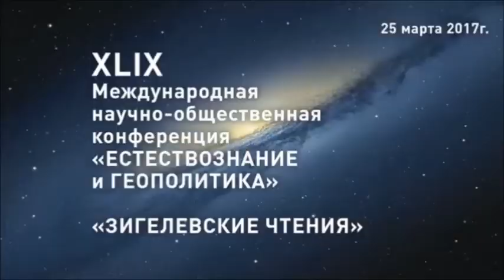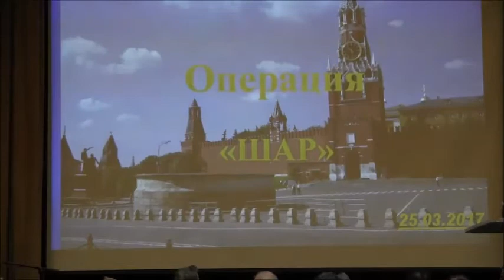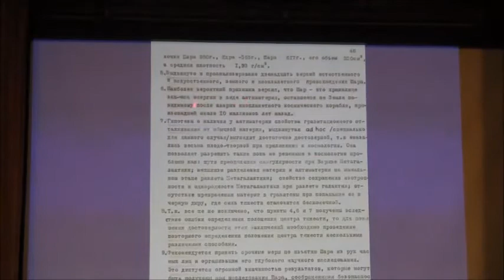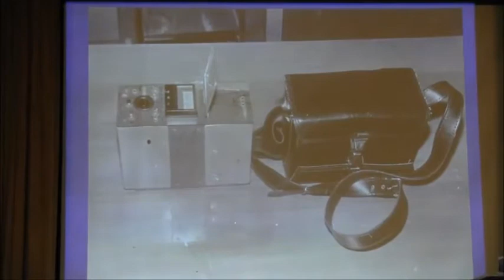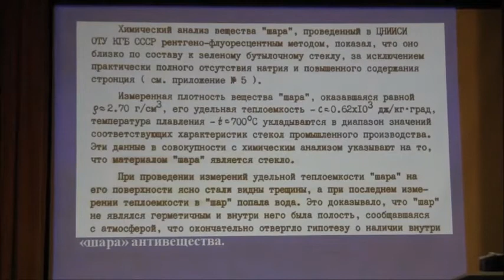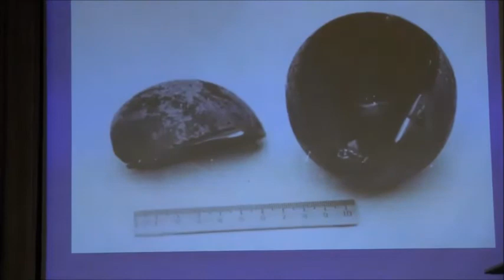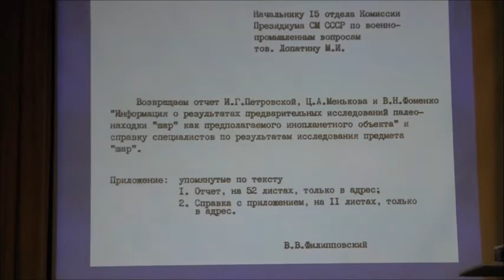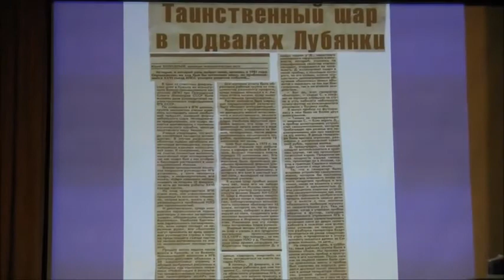6-19 49 Зигелевские чтения - Ю.ХОЛОДНЫЙ- Россия. Из опыта изучения аномальных явлений.